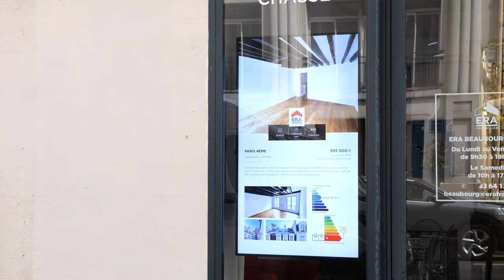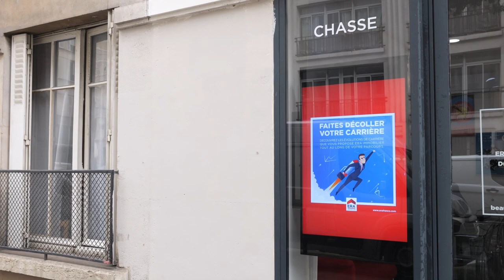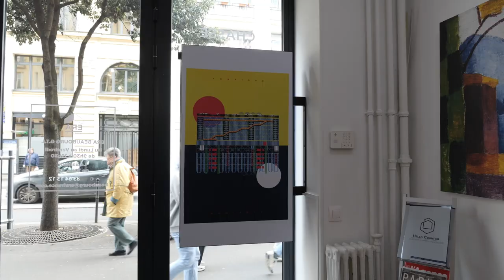Agence ERA 100% digitale avec Romain Cartier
Cette fois ci, Romain Cartier est parti à la rencontre de l'agence ERA Beaubourg qui a fait le choix de basculer sa vitrine en 100% digital !
@vitrinemedia a installé 12 Light&Play ®, qu'est-ce que c'est ? C'est le nouveau porte-affiche digital !